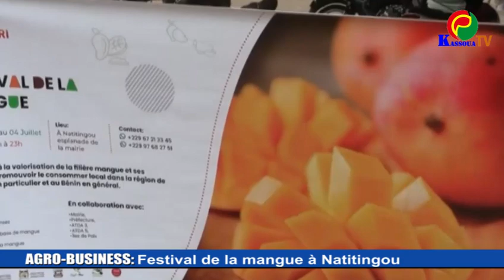AGRO-BUSINESS: "Festival de la mangue" 1ère Edition à Natitingou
L'Association des promoteurs, transformateurs et commerçants des produits dérivés de la mangues  "YETANRI" a organisé du 1er au 04 Juillet 2021 sur l'esplanade de la Mairie de Natitingou, la première édition du FESTIVAL DE LA MANGUE. A cette occasion les populations ont pu découvrir une gamme tres variée de divers produits bios fabriqués à base de la mangue produite dans l'Atacora.